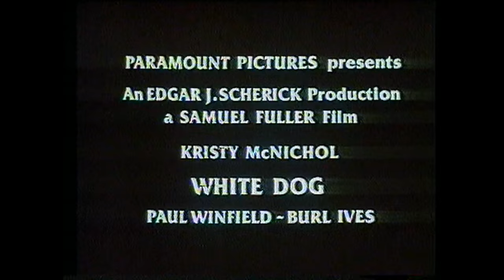White Dog (original Trailer 1982 in Betamax cassette) Video 4K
(White Dog) "Dressé pour tuer" est un film américain de Samuel Fuller

un bande annonce du film que j'ai numeriser depuis un Betamax PAL system, en Video 4K